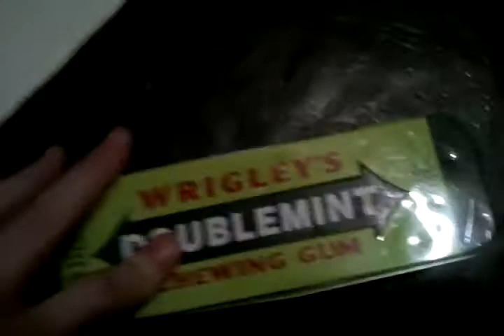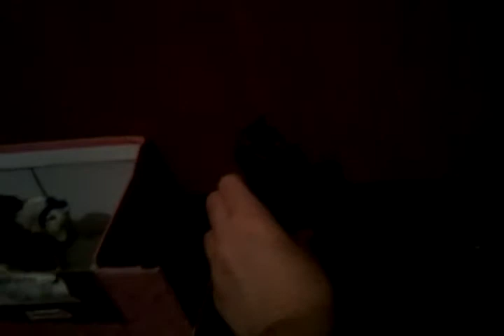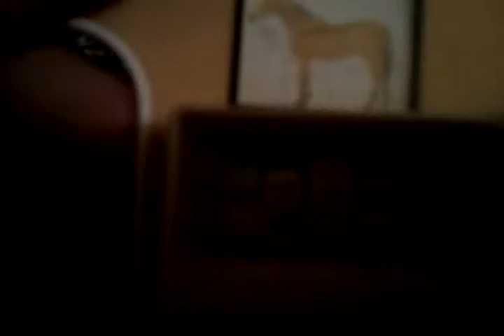Barn tour of Barbwire Stables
1nelstew